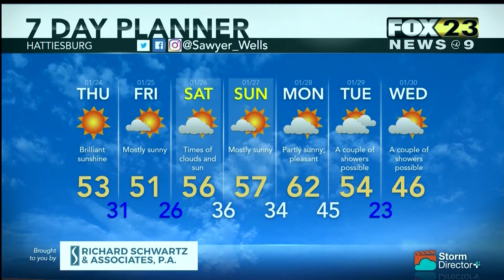Weather January 23, 2019